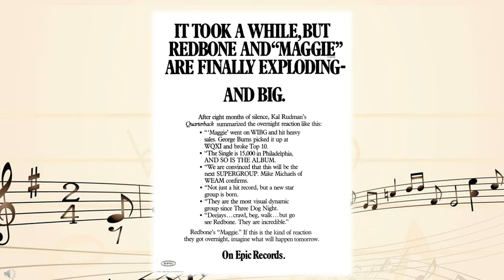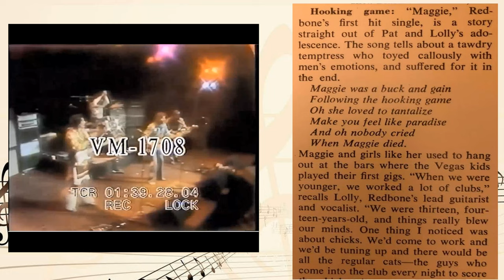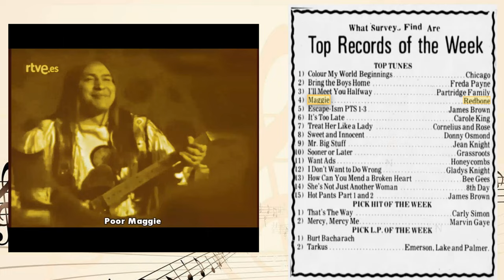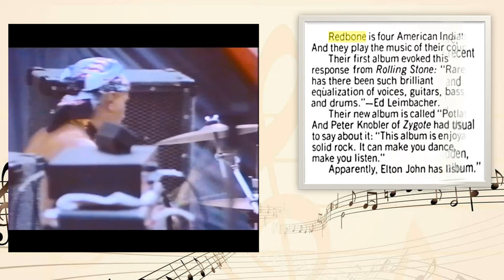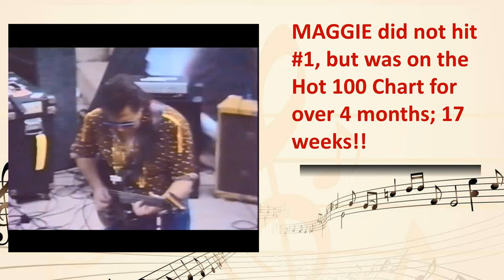Maggie - by Redbone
Maggie (Including clip of live performance at Laurel Canyon) - by Redbone
Redbone's first widespread commercial hit, great then and great now. Lolly Vegas, Pat Vegas, Tony Bellamy, Butch Rillera, Joey Gonzales and Pete Depoe seen or heard in video.

My favorite Redbone Song for my birthday - Celebrate with me -

Barbara Kauss

Please click and sign to help get Redbone into the Rock & Roll Hall of Fame!